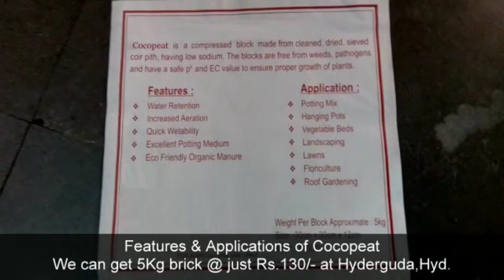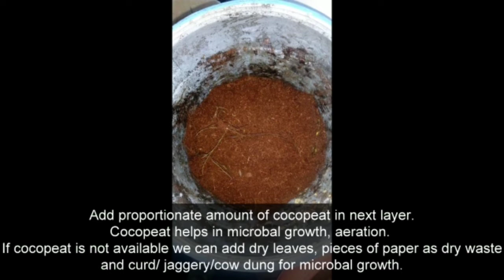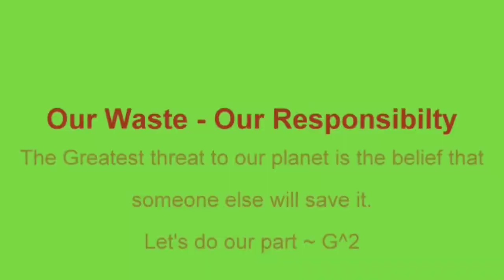Aerobic composting at home Let's go green Be the change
Aerobic composting at home
Let's go green Be the change